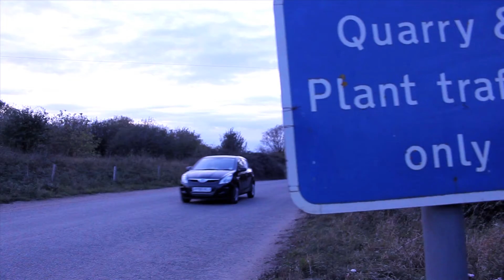Glidetrack test film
Testing out my new 1m Glidetrack Shooter SD :)